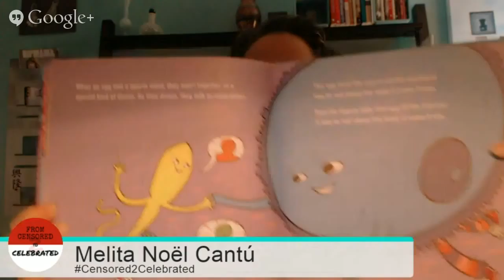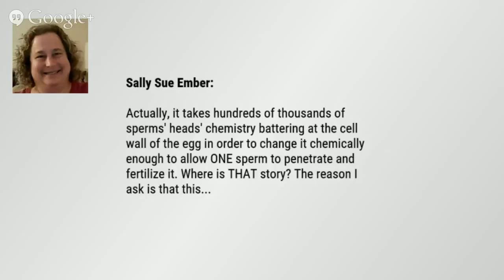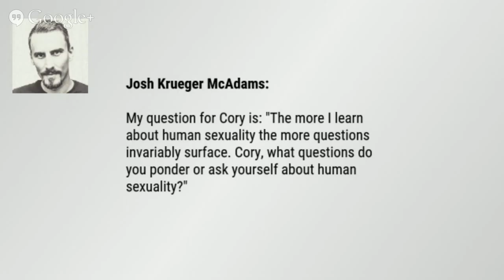Censored2Celebrated featuring Cory Silverberg (Episode #6)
Here's to celebration!

Melita Noël Cantú, MA (Sexuality Studies, SFSU)
*Host, From Censored to Celebrated*

P.S. If you'd like to be on the email list to make sure you stay in the loop about this and future censored2celebrated shows as well as when video replays and show notes are posted.